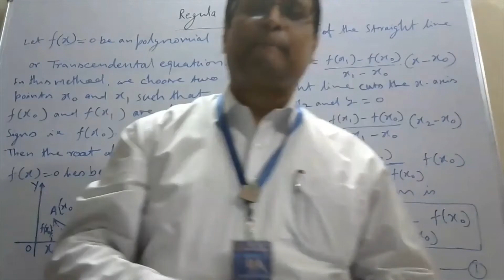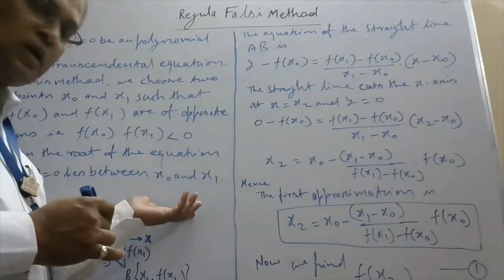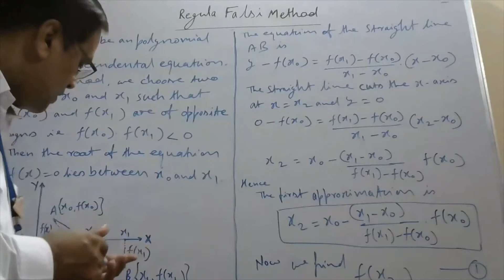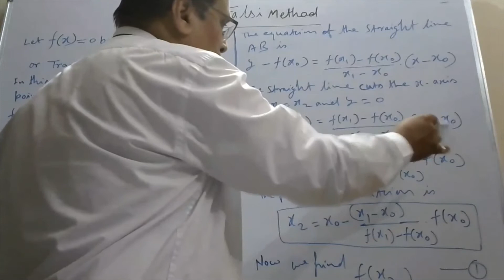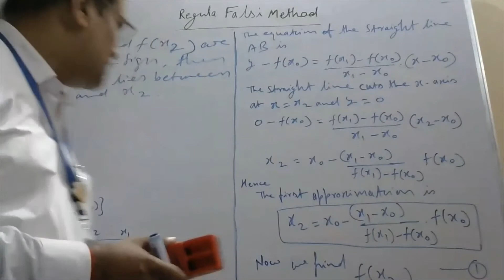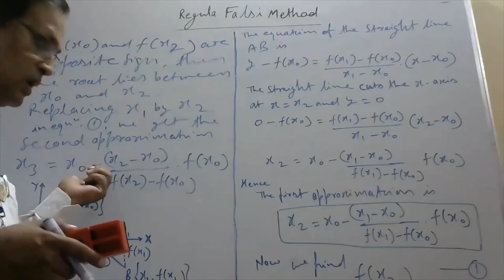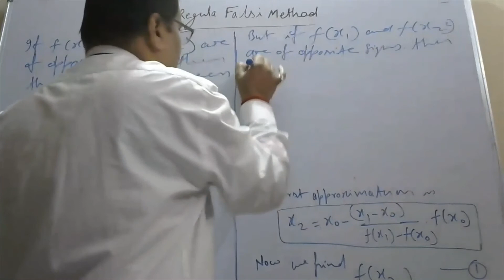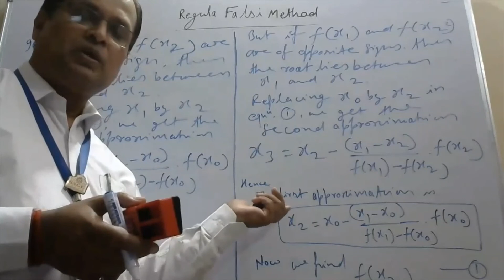Regula Falsi Method by Dr. Pradeep Dwivedi